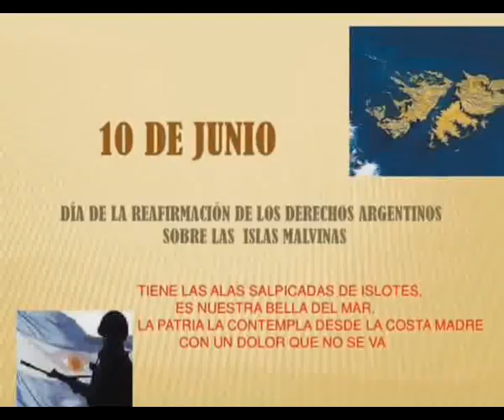DIA DE LA REAFIRMACION DE LOS DERECHOS SOBERANOS SOBRE MALVINAS